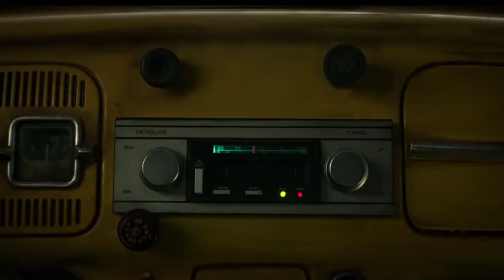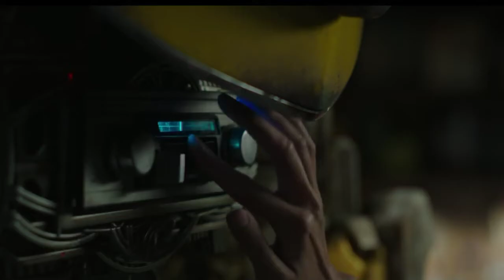Bumblebee (2018) -Movie Trailer Teaser HD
Bumblebee (2018) -Official Movie Trailer Teaser HD The Transistor.

Watch Bumblebee Official Teaser Trailer (Transformers Movie 2018) Film on The Transistor.

Bumblebee (also known as Transformers Universe: Bumblebee) is an upcoming American science fiction film directed by Travis Knight with a screenplay by Christina Hodson.